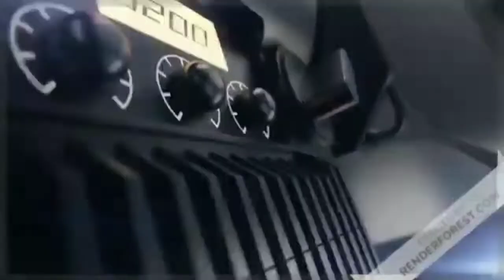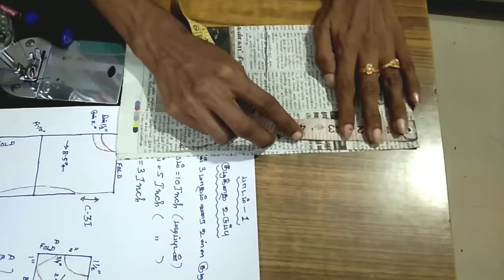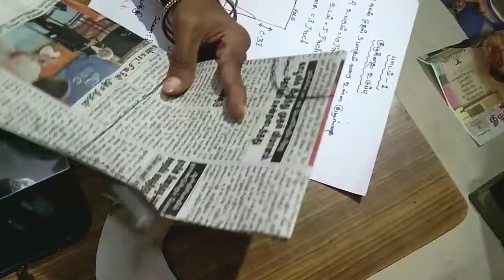TNTRB - Infant Dress Making Video